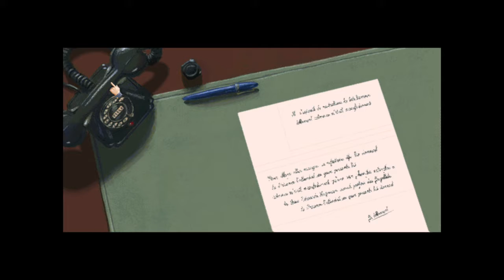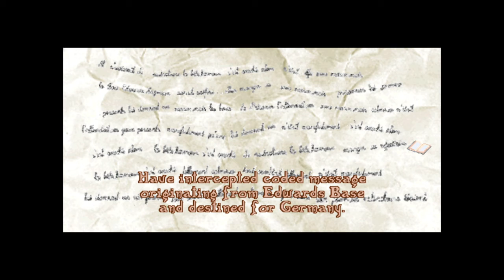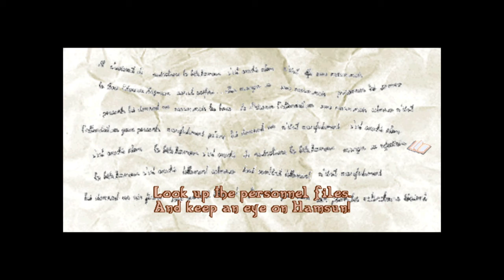Prisoner Of Ice - Pt 3 - Don't Trust Hamsun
During world war 2, the nazis carried out a fiendish supernatural plan, but the allies managed to stop them. Or did they release something even more sinister?